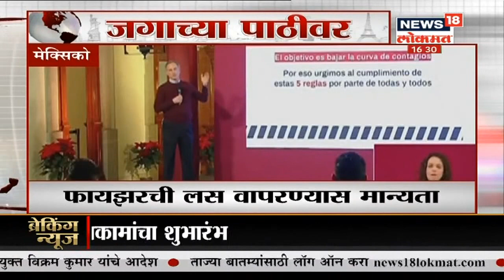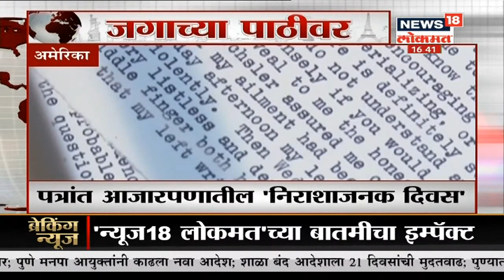जगाच्या पाठीवर | Corona Bulletin | Dec 12, 2020 | News18 Lokmat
कोरोना विषाणू कसा आणि कुठून पसरतो याबाबत वैज्ञानिकांमध्ये आजही मतभेद आहेत.कोविड 19च्या साथीमुळे चीनच्या विमान सेवा क्षेत्रावर मोठा परिणाम झाला आहे.